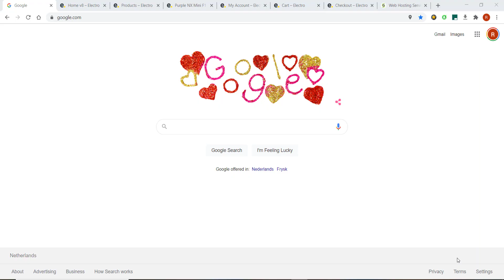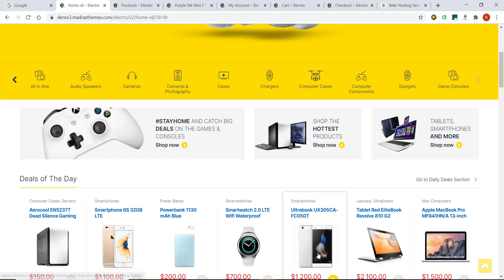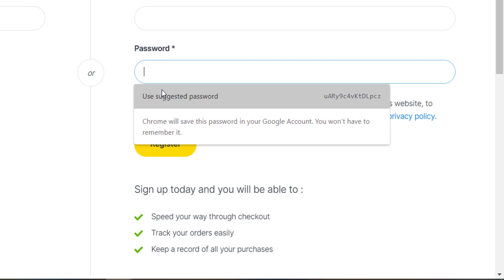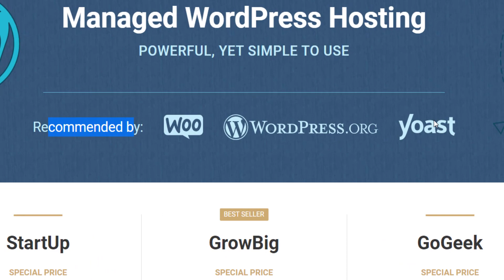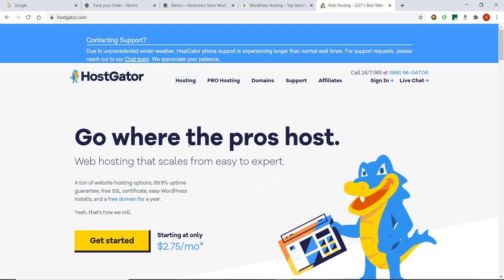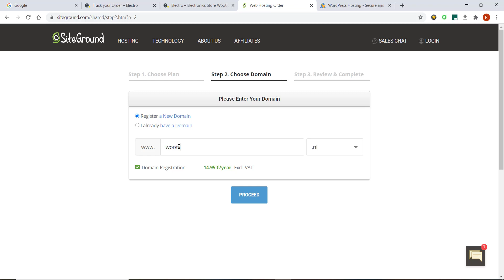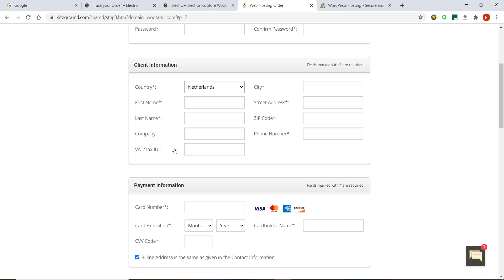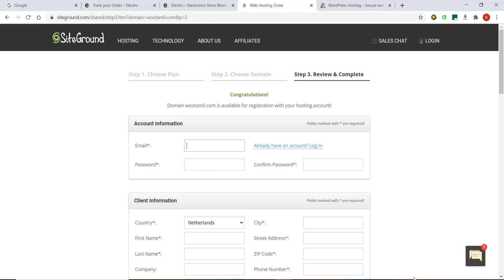ன்லைன் ஷாப்பிங் வெப்சைட் ஒன்றினை துவங்க‌- how to start an online store In Tamil-sell online in tamil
How to Choose a Best Domain Name in Tamil - சிறந்த டொமைன் பெயரைத் தேர்ந்தெடுப்பது எப்படி?